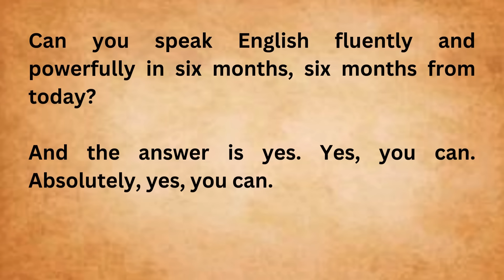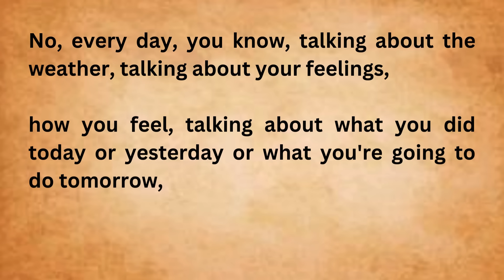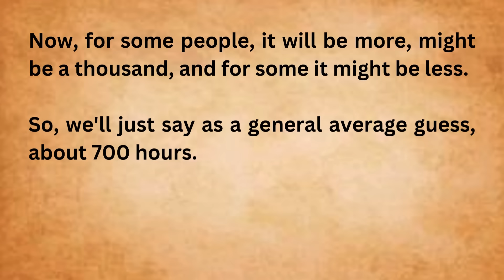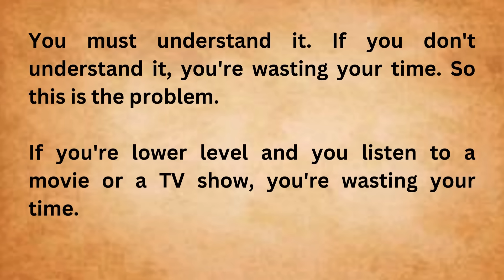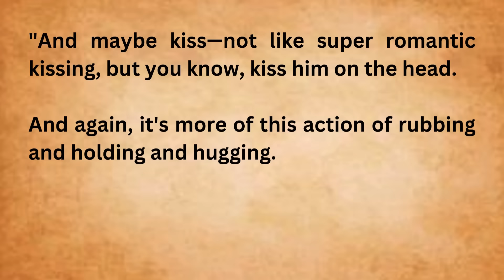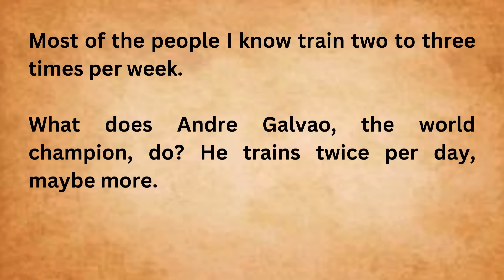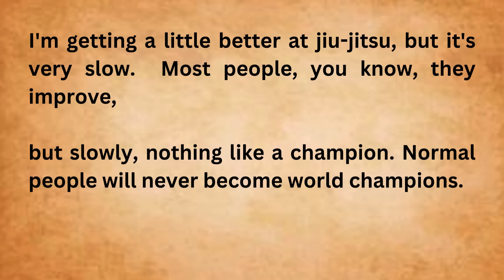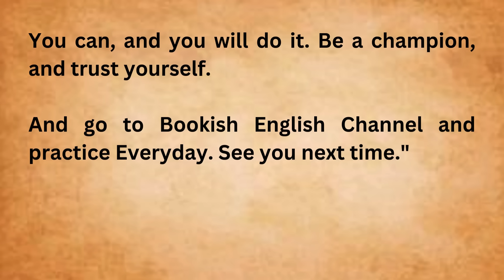Why You Should Read (English) || Learn English || Improve Your English || How To Learn English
"Welcome to 'BOOKISH ENGLISH,' the ultimate destination for language enthusiasts and learners on a fast track to mastering English! 🚀📚 Join us on a dynamic journey where we break down the intricacies of the English language and empower you to enhance your language skills in just five days. Whether you're a beginner looking to build a solid foundation or an advanced learner aiming to refine your proficiency, our channel is your go-to resource.

🔍 What to Expect:
🎓 Engaging Lessons: Dive into interactive lessons designed to make learning English enjoyable and effective.
🗣️ Practical Conversations: Develop your speaking skills through real-life conversations and scenarios.
📝 Quick Tips: Receive handy tips and tricks to accelerate your language acquisition process.
🌐 Cultural Insights: Explore the nuances of English-speaking cultures, adding depth to your language understanding.

👩‍🏫 Who We Are:
Led by passionate language educators and enthusiasts, our team is dedicated to providing you with a holistic and immersive learning experience. We believe that mastering English should be an exciting and accessible journey for everyone.

🚀 Join our vibrant community of learners from around the world who are committed to unlocking the doors to effective communication in English. 🌍📲✨ EnglishLearning LanguageMastery BOOKISH ENGLISH"